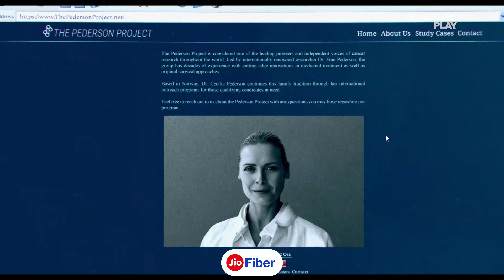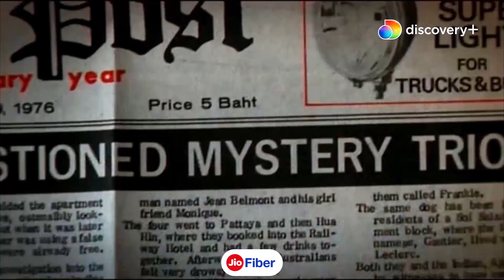Explore the world of entertainment from your couch - movies, shows, & more!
Top 5 content of the week-

Poacher S1:
Indian forest officers & allies fight to expose & capture the biggest elephant ivory poachers in history

The Kerala Story:
The plot follows the story of a group of women from Kerala who convert to Islam and join the extremist Islamic State of Iraq and Syria.

SAW 10:
Desperate for a cancer cure John Kramer, Jigsaw targets those who exploited his vulnerability, unleashing new deadly games.

Pawn Stars:
Las Vegas pawn shop run by 3 generations appraises & bargains for unique items, from historical treasures to everyday oddities.

The Serpent Charles Sobhraj:
Charming conman & killer Charles Sobhraj preys on hippies in 1970s Southeast Asia. Diplomat hunts him down.